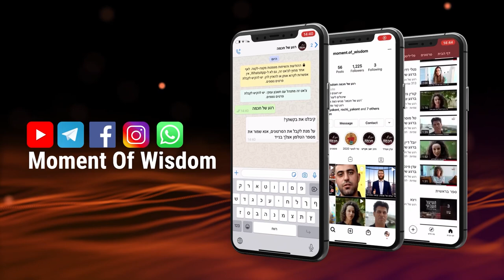Abundant insight will build the Holy Temple | Rabbi Shmuel Eliyahu | Deuteronomy